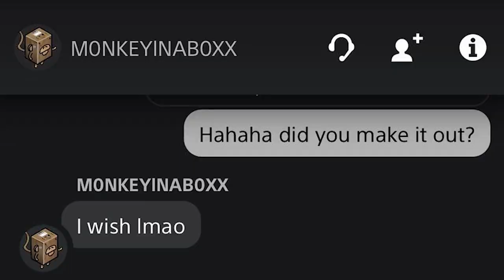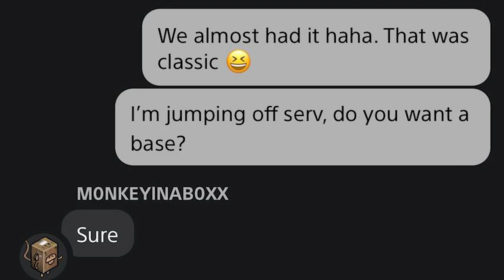The Best Solo Force-Wipe - Horsepocalypse!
I used this highly efficient and simple strategy to progress as a solo and obtain all the blueprints I needed on force-wipe! Horses on Rust Console are awesome, and have definitely changed the game for the better.